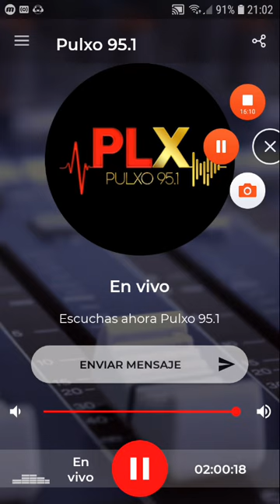coki ramirez en fernet con coki pulxo 951 parte 5 18-10-2019